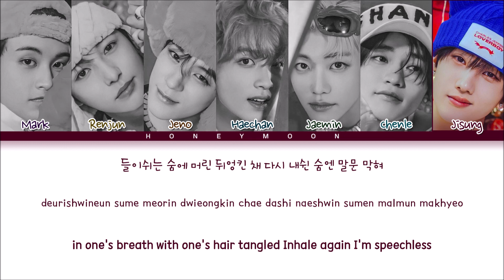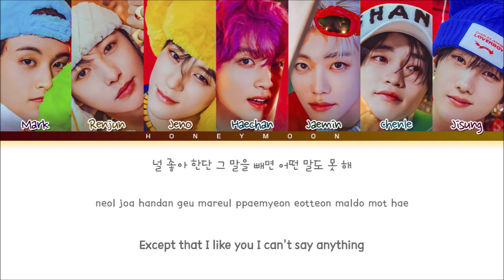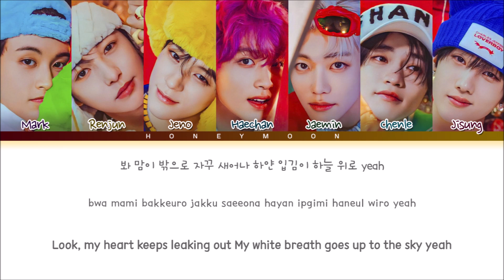NCT DREAM 'Take My Breath' Lyrics (엔시티 드림 입김 가사) (Color Coded Lyrics)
• Mini Album: Candy – Winter Special Mini Album
• Song name: Take My Breath (입김)
• Artist: Mark, Renjun, Jeno, Haechan, Jaemin, Chenle & Jisung
• Group: NCT DREAM (엔시티 드림)

• Layout made by: leo
• Lyrics made by: leo